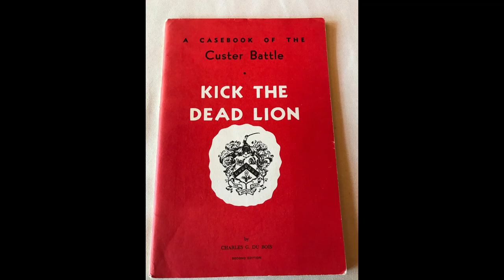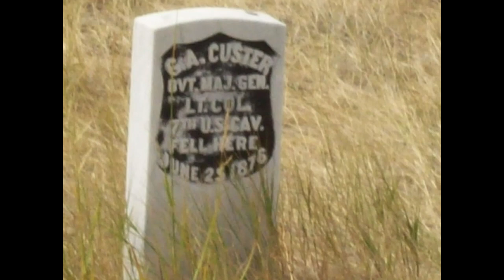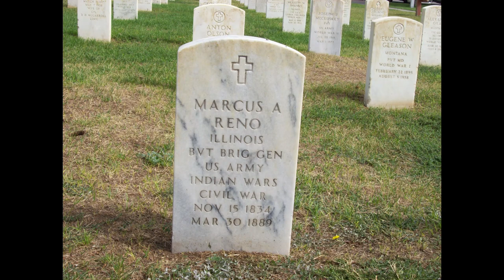The Custer Conspiracy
“Much of the testimony taken at the Reno Court of Inquiry was not, as tradition demands, ‘The whole truth and nothing but the truth.’  Especially is this true of statements made under oath by Captain Frederick W. Benteen, Major Marcus Reno and a select group of subordinate officers who felt some inexplicable obligation either to actually change their testimony or to phrase it in such a manner as to cast a different implication on Reno’s various actions,” says Dubois.

DuBois goes on to take issue with the so called “Enlisted Men’s Petition” (which lauded the actions of Reno and Benteen and called for their immediate promotion), cited so tellingly by anti-Custer historians in vindication of Reno and Benteen.

Kick the Dead Lion by Charles H. DuBois

Custer’s Last Stand: Portraits in Time
Since his death along the bluffs overlooking the Little Bighorn River, in Montana, on June 25, 1876, over five hundred books have been written about the life and career of George Armstrong Custer. Views of Custer have changed over succeeding generations. Custer has been portrayed as a callous egotist, a bungling egomaniac, a genocidal war criminal, and the puppet of faceless forces. For almost one hundred and fifty years, Custer has been a Rorschach test of American social and personal values. Whatever else George Armstrong Custer may or may not have been, even in the twenty-first century, he remains the great lightning rod of American history. This book presents portraits of Custer and the Battle of the Little Bighorn as they have appeared in print over successive decades and in the process demonstrates the evolution of American values and priorities.